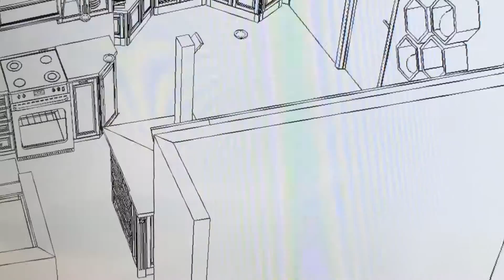3D rendering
We can create digital renderings of your kitchen so that you will be able see what your cabinets will look like before they are installed. Come see our selection of kitchen cabinets, bathroom vanities, and custom closets.